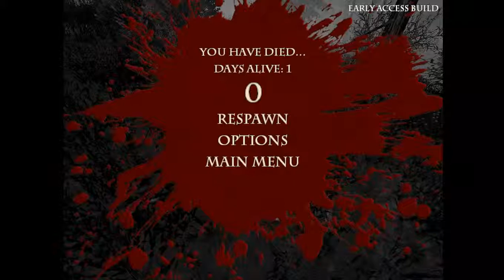Lets play Savage Lands ep 3 - Sloberbeard dies . . . a few times.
In this episode we starve to death. Then we get eaten by wolves. And then, just to drive the point home, we freeze to death too. Yay for dying!